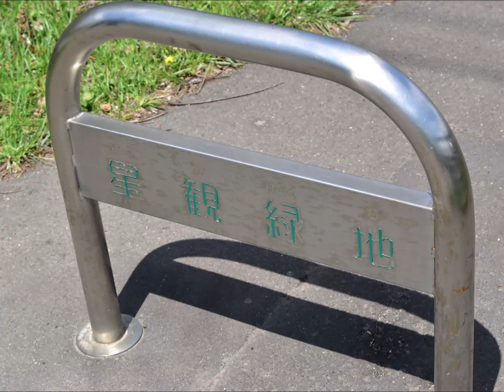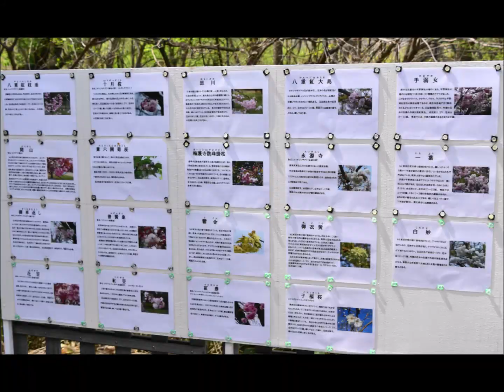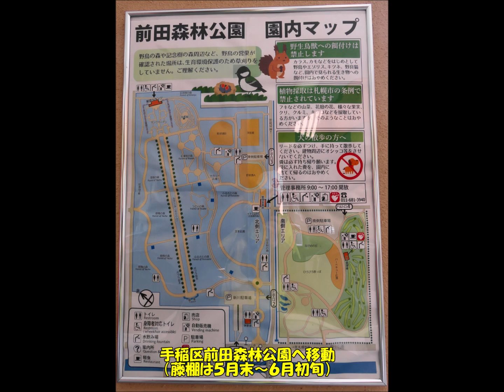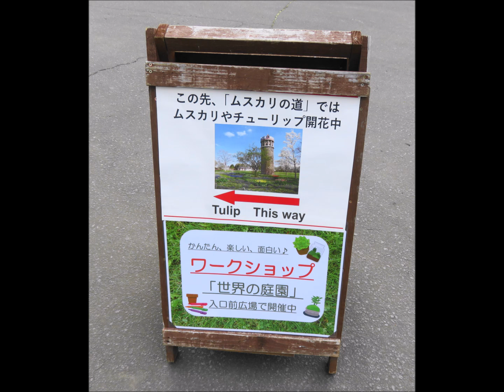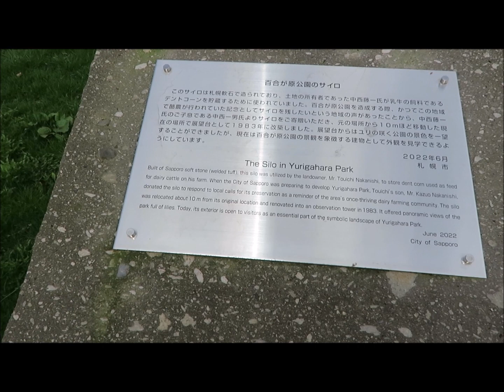札幌市星観（ほしみ）緑地と前田森林公園の桜・百合が原公園 2023.5.1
先日連れて行ってもらったところです。桜メインですが札幌ももう少し楽しめそうです。